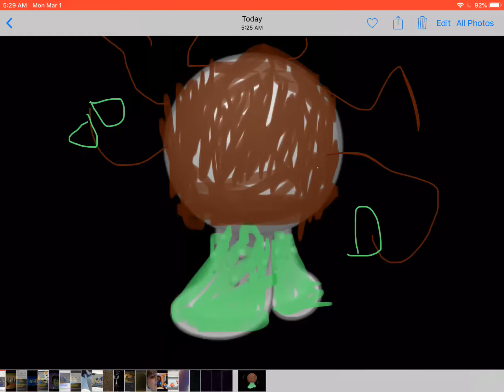msmfandemonium rare gob